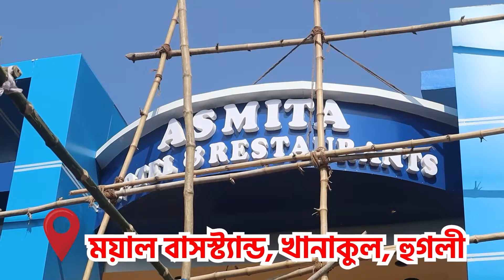করোনার জেরে বন্ধ হয়ে গেল চন্দ্রকোনার ঐতিহাসিক ফাঁসিডাঙ্গা উদ্যান।—প্রতিবাদী আওয়াজ